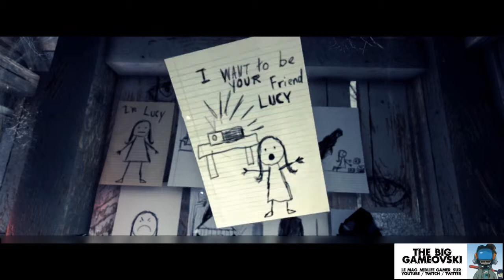Visage - sessions 04/05/06/07 cutted TBG537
Vous avez trouvé les sessions précédentes relativement softs ? Il va peut être falloir vous arrimer sérieusement ce soir car pour ce condensé de sessions dans Visage on rentre dans du gros, très gros. Genre plus très loin des modes panique...

L'émission a besoin de vos retours :
. likez